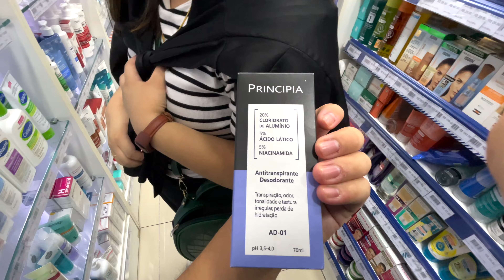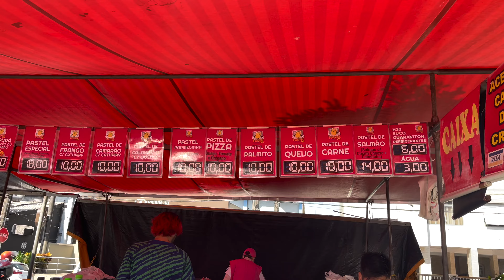UM DIA EM SANTOS NA FEIRA E ANDANDO DE BARCO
No video de hoje mostro meu dia em Santos onde vou na feira comer pastel, como gelato no shopping e por fim vou visitar o parque Valongo que reformou agora pouco em Santos.. Confira o video!!!

Meu instagram: @mateus.jinno